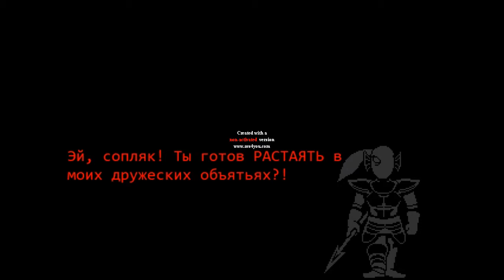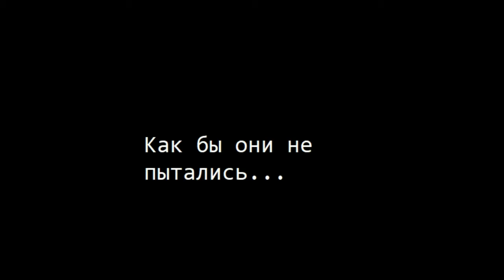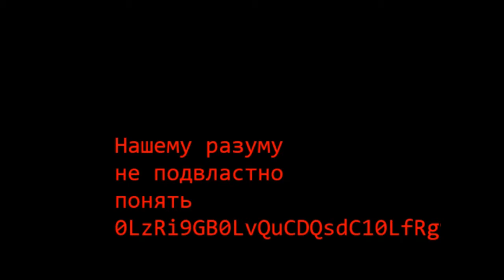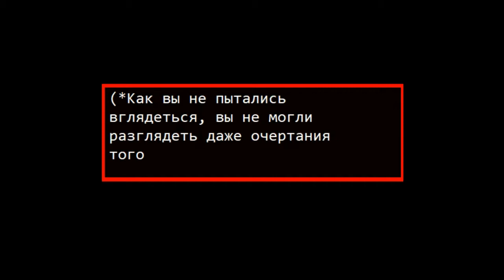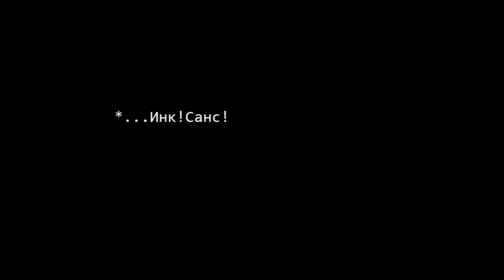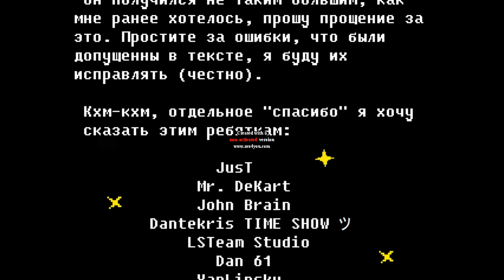UNDERTALE.EXE: Chara Hide & Seek (+13)